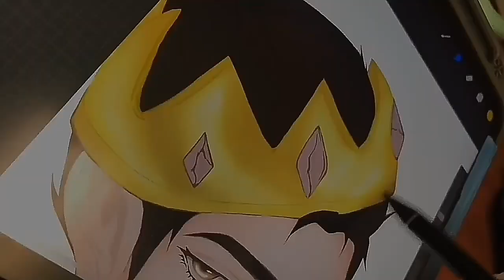Hotel Hideaway OPENING CRATES Summer COLLECTION + New Room Published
I am so grateful for each of you for sharing my content, posting, tagging me, and sending such sweet message.

HAVE A NICE DAY AND HOPE YOU ENJOY THIS VIDEO.